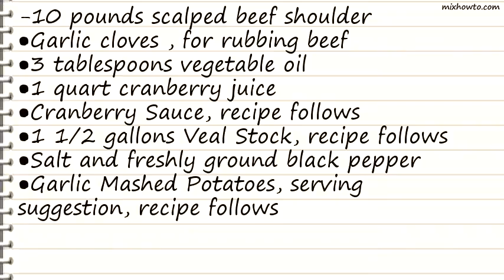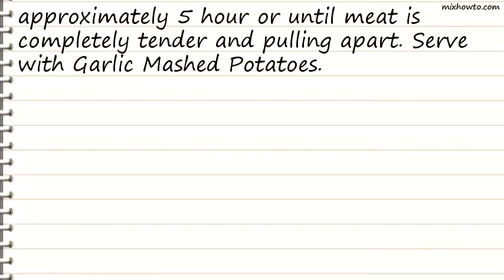Recipe Shaker Cranberry Pot Roast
INGREDIENTS:
-10 pounds scalped beef shoulder
●Garlic cloves , for rubbing beef
●3 tablespoons vegetable oil
●1 quart cranberry juice
●Cranberry Sauce, recipe follows
●1 1/2 gallons Veal Stock, recipe follows
●Salt and freshly ground black pepper
●Garlic Mashed Potatoes, serving suggestion, recipe follows